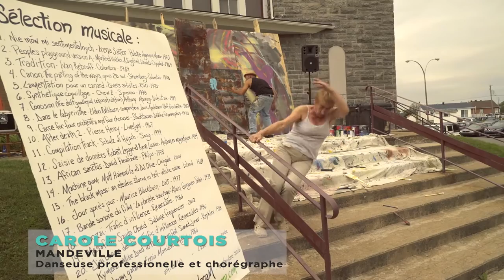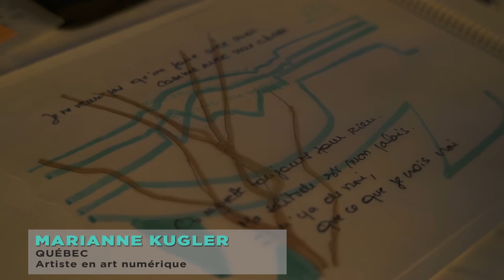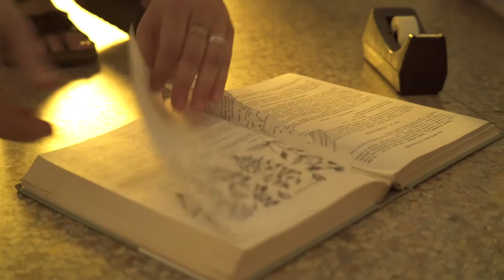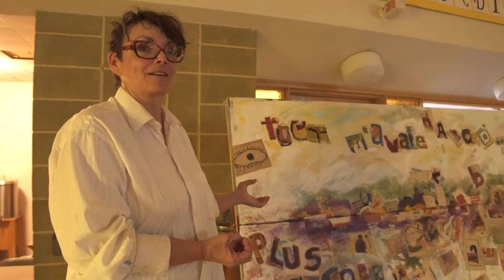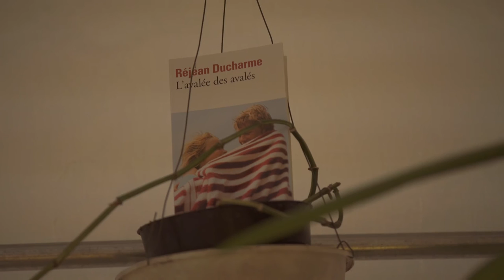Happening Réjean Ducharme sur l'ïle de son enfance - L'Avalée des avalés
Le 17 septembre 2016, la Municipalité régionale de comté (MRC) de D’Autray, a organisé une rencontre où L’Avalée des avalés s'est vu revisité par plusieurs artistes.

Le Happening Réjean Ducharme sur l’île de son enfance a eu lieu à l’église de Saint-Ignace-de-Loyola, tout près de la maison où le célèbre auteur a grandi.

Il y a maintenant cinquante ans, Réjean Ducharme publiait ce roman, une oeuvre qui allait devenir l’une des plus emblématiques de la littérature québécoise. En 1966, L’Avalée des avalés marqua alors clairement non seulement le Québec, mais la francophonie entière.